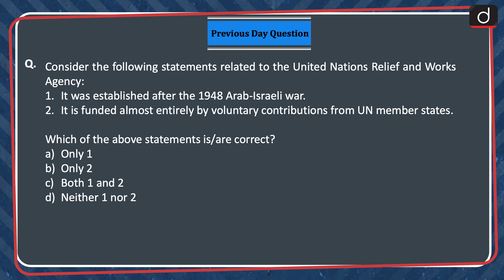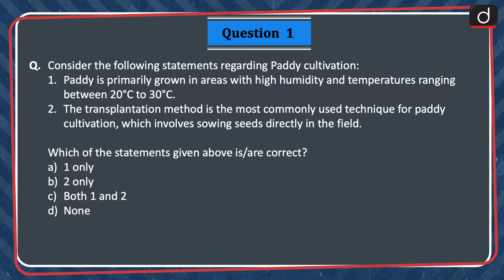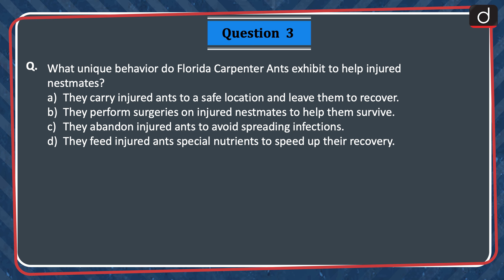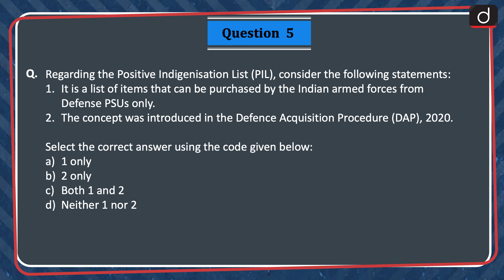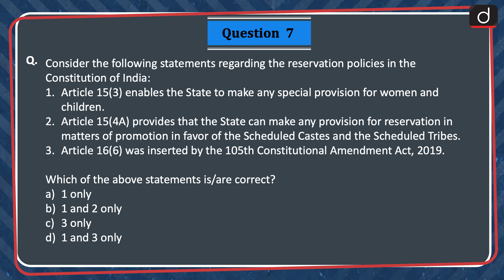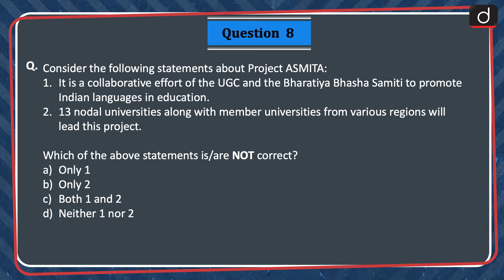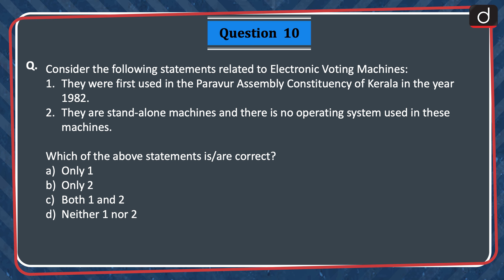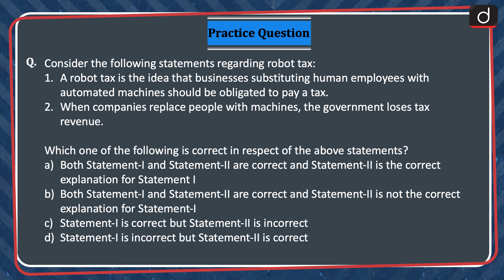Current Affairs MCQs – 22nd July 2024 | UNRWA | SEBI | UPSC Current Affairs | Drishti IAS English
Dear Viewers,
Welcome to the Current Affairs MCQs program, your ultimate UPSC preparation companion!
In this series, we bring you a curated selection of multiple-choice questions (MCQs) designed to bolster your knowledge of current affairs, essential for cracking the UPSC exam.

Join us as we navigate through the intricate landscape of current events, policies, and global developments, tailored specifically for UPSC aspirants.

United Nations Relief and Works Agency, Paddy cultivation, Securities and Exchange Board of India, Florida Carpenter Ants, Thirty Meter Telescope, Positive Indigenisation List, Eklavya Model Residential Schools, Reservation Policies in Constitution of India, Project ASMITA, maize production in India, Electronic Voting Machines,